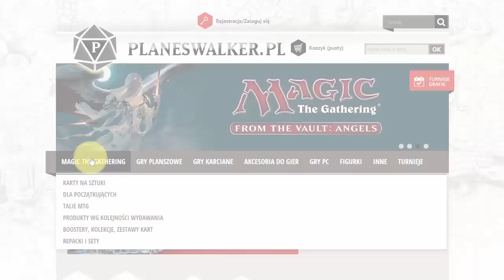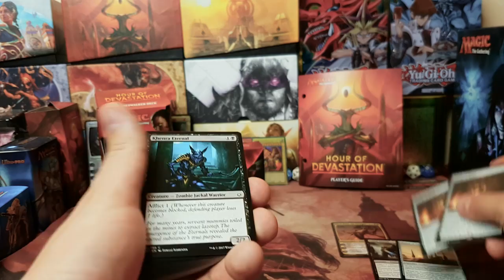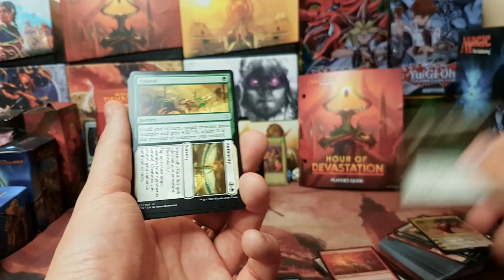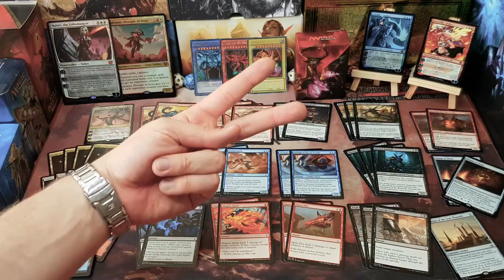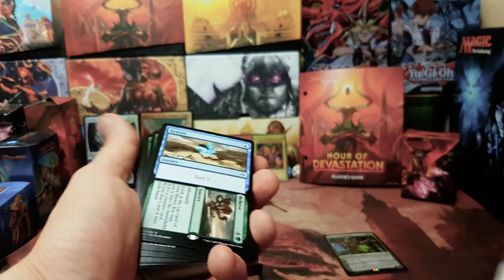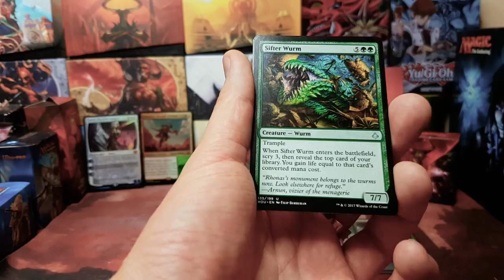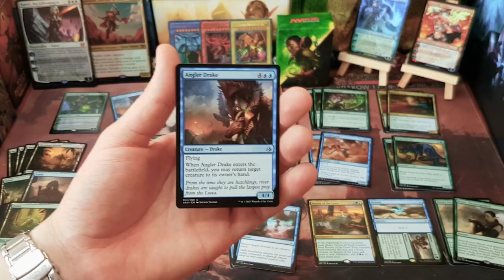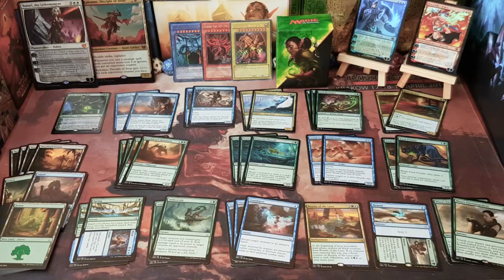Konkurs i Recenzja Planeswalker Decks HoD Nissa i Bolas- Magic: the Gathering Polska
Czas by odpowiedziec sobie na zasadnicze pytanie- co skrywają Planesealker Decki z Hour of Devastation oraz czy warto je kupić.

Spis Planeswalker Decków Hour of Devastation
By mieć szanse na Deck Bolasa:
1. SUBUJ kanał
2. zostaw komentarz pod tym filmem

By mieć szansę na deck Nissy:
1. Polub Fanpage M4F na Facebooku: